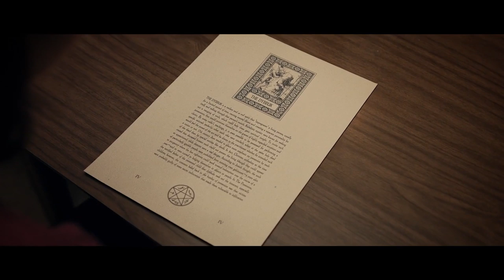KILLER SOFA (2019) Official Trailer (HD)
Directed by: Bernie Rao
Release date: October 2019 (VOD)

A killer reclining chair becomes enchanted by a girl and starts committing crimes of passion.